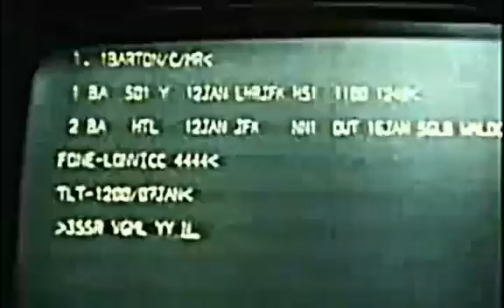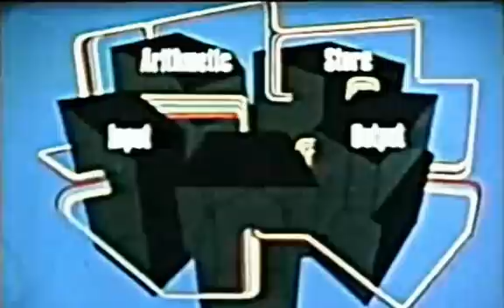Forgot About IBM System 360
A tribute to the IBM System 360 set to "Forgot about Dre." The System 360 is the mother of all later IBM mainframes, including System z and zEnterprise, as well as software such as MVS, z/OS, CICS, etc. For a fresh look at mainframe technologies from a millennial perspective, visit Millennial Mainframer